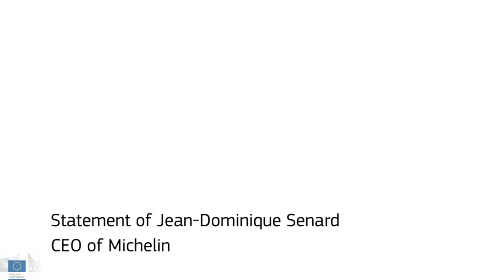Jobs for Europe - Statement by Jean-Dominique Senard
Statement by Jean-Dominique Senard, President of the Michelin Group, for the major conference on employment policy "Jobs for Europe", organised by the European Commission on 6-7 September 2012